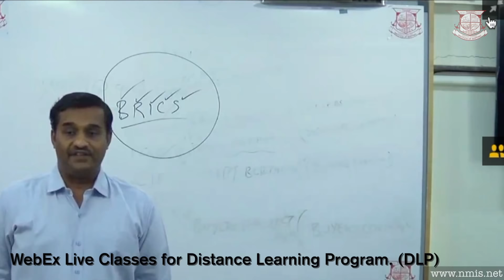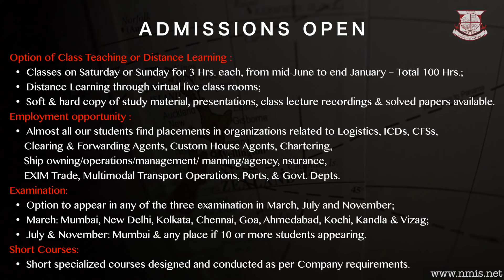Narottam Morarjee Institute of Shipping - Milestone for Commercial Shipping Management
Narottam Morarjee Institute of Shipping (NMIS)

Milestone for Commercial Shipping Management

1.       Narottam Morarjee Institute of Shipping (NMIS), Mumbai was established in 1969 under the joint auspices of Govt. of India and Indian Shipping industry with the sole objective of capacity building in the commercial aspects of shipping. It is an autonomous body, registered as a non-profit trust.

2.       The management of the institute is vested with the “Shipping and Related Logistics Industry”. Governing Council also has representatives of Director General of Shipping and National Shipping Board. The course was duly recognized in 1983 by the then Ministry of Education (Now known as HRD ministry).

3.    NMIS offers two years Post Graduate Diploma in Shipping Management (PGDSM) for graduates in any discipline. Institute also offers a similar two years Fellow Ship program for non-graduates, who are having HSC certificate with two years shipping related experience. The only name of the certificate is different but study material, classes, exams & market recognition for both courses are identical. Training period as Engine / Deck Cadet or Rating Trainee ashore or on the ship is counted in full, as shipping experience for Fellow Ship Program.

4.       Contents of the course are specially designed & will be of great interest to those who wish to take up commercial shipping as a career. The course is also extremely useful to those who are already working in shipping or related logistics sector. Their experience is invariably confined to a specific segment of shipping. For seafarers, it is restricted to safety, security and environment protection. To grow fast in your career, there is a compelling need for you to have a comprehensive understanding of this industry, which our course offers.

5.       The course also gives a great opportunity to seafarers to showcase their enhanced performance in commercial aspects on ships & empowers them to take on the challenge of attractive shore jobs.  This course is equally helpful to deck officers as well as to marine engineers and to all other categories of eligible seafarers.

Narottam Morarjee Institute of Shipping
76, Jolly Maker Chambers No. 2
Nariman Point, MUMBAI - 400021 (India)